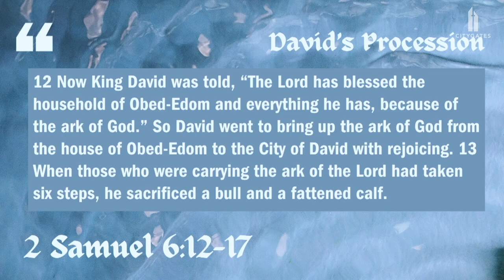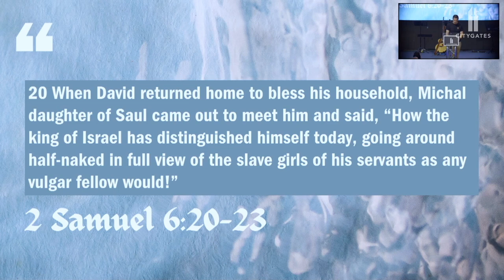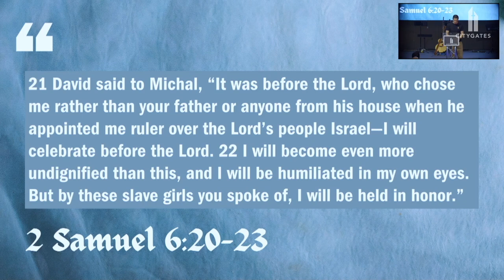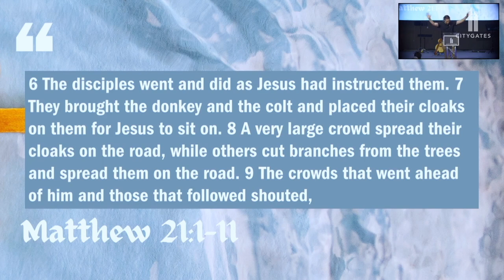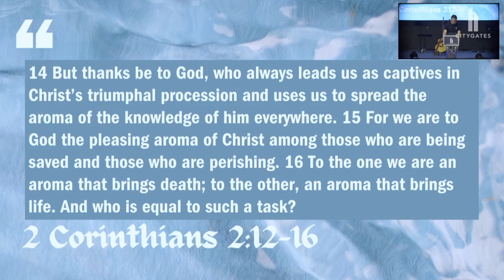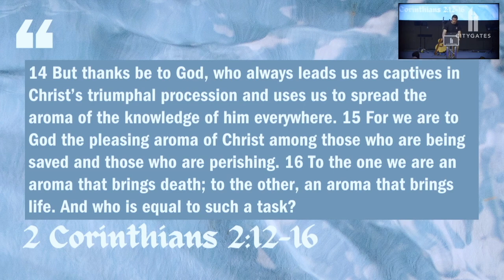Captivated by Christ with Tom Houston | Sunday Service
As a church, we had the privilege of hearing the word of God from Tom. In his message, he talked about three triumphant processions found in the Bible: David's Procession, Jesus' Procession, and Christ's Procession.

David was so captivated by God that he danced and praised until his clothes fell off. But he was willing to be all the more undignified for the Lord. Our Lord and Savior, Jesus Christ, entered Jerusalem on a colt, yet people recognized that He was the King, and they worshipped and reverenced Him.

Walking in humility and following His guidance is what it means to be captivated by Christ. As we look to God, others too will be drawn to look.